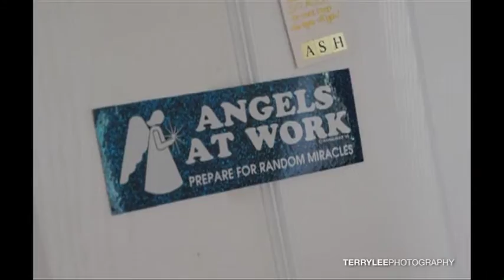Ashleigh and Mike Stroud Montage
Wedding video montage of Ashleigh and Michael Stroud.